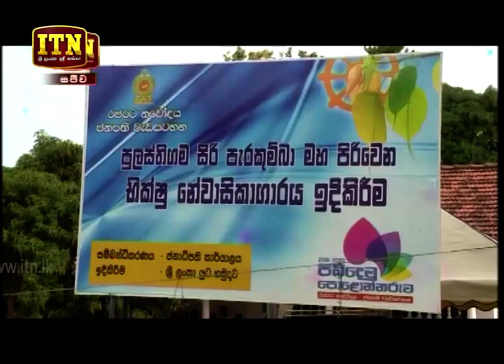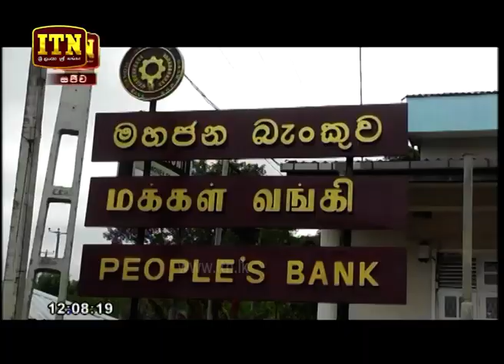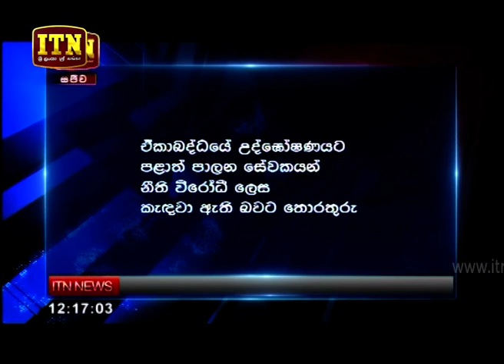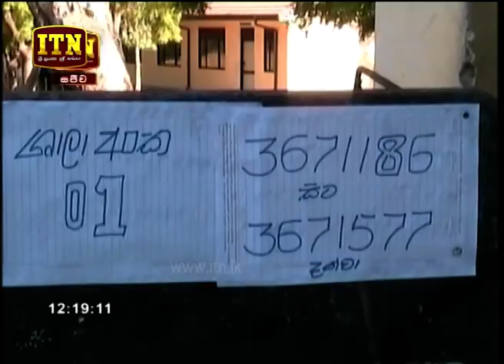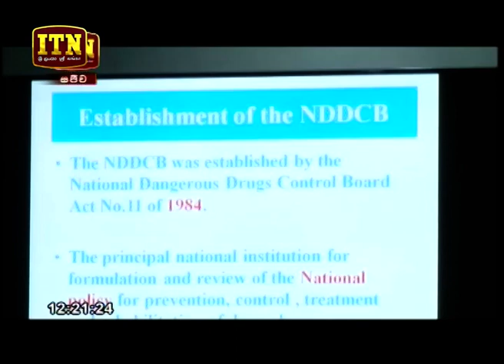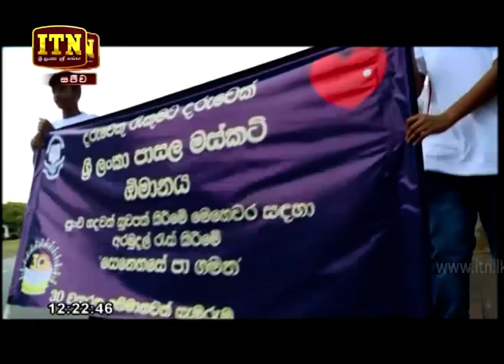ITN News 2018-08-02 | 12.00 PM